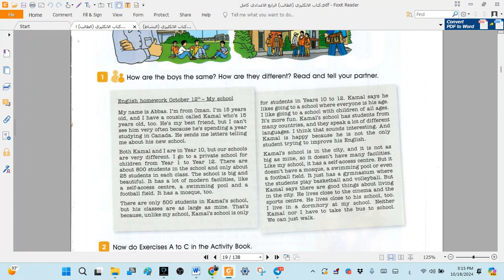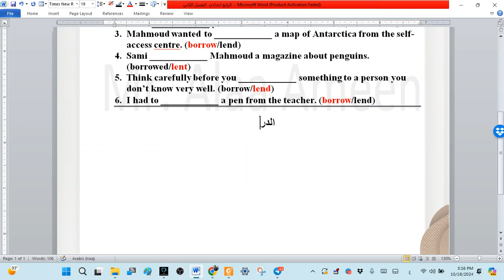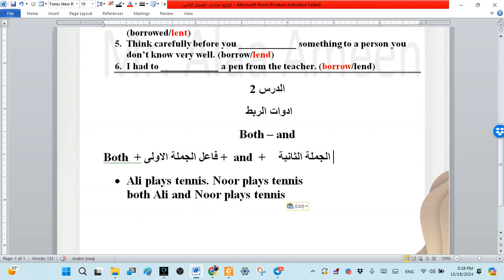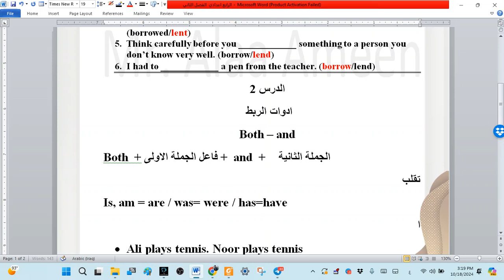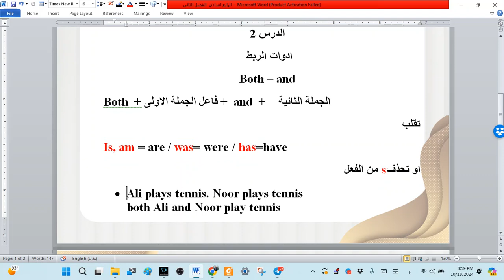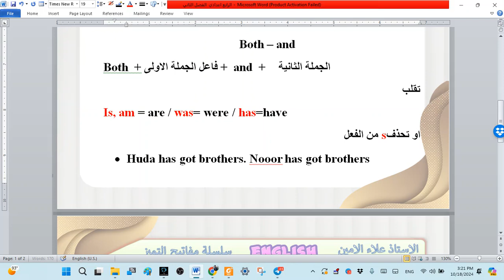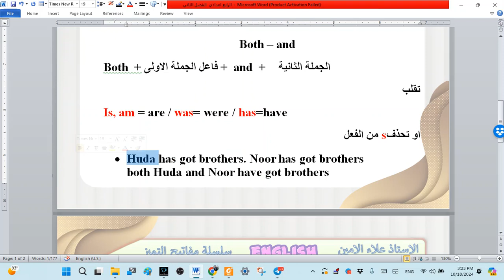انكليزي االرابع الاعدادي - الفصل 2 - الدرس 2 الربط both - and